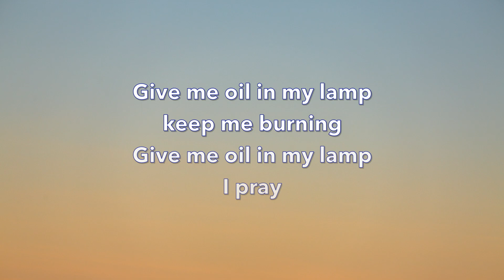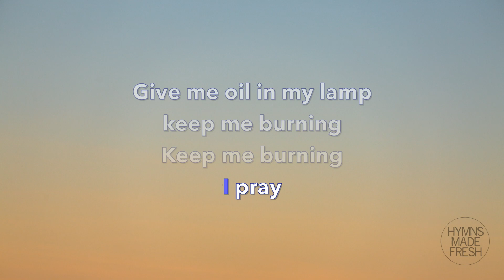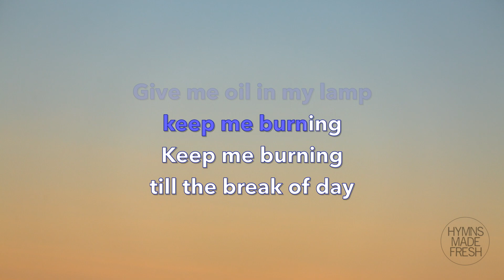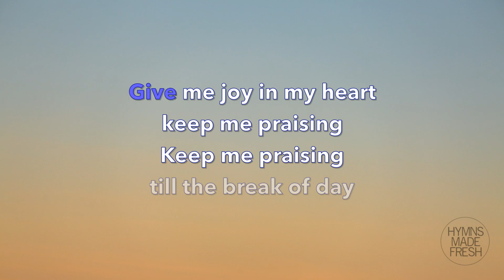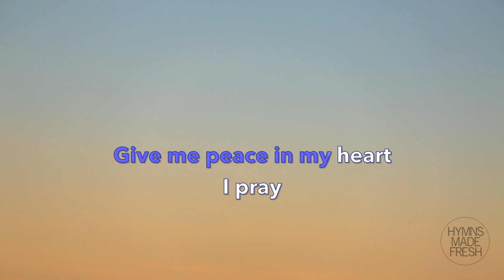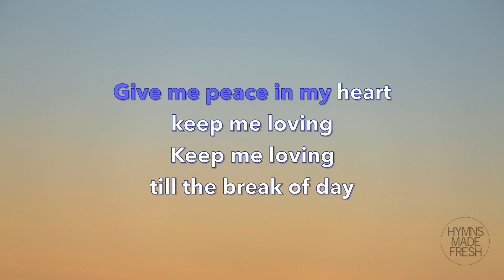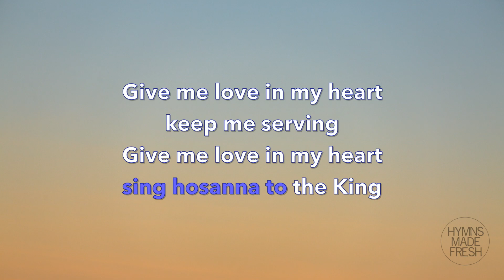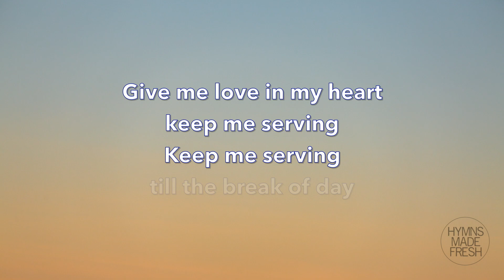Give Me Oil In My Lamp - PIANO instrumental KARAOKE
Writer: Anonymous
Tune: Sing Hosanna
Key: Medium (Bb - C major)
Copyright: Public domain

This is a fun Sunday School song

Lyrics:

Give me oil in my lamp, keep me burning
give me oil in my lamp, I pray
keep me burning till the break of day

(refrain)
sing hosanna to the King

Give me joy in my heart, keep me praising
give me joy in my heart, I pray
keep me praising till the break of day

Give me peace in my heart, keep me loving
give me peace in my heart, I pray
keep me loving till the break of day

Give me love in my heart, keep me serving
give me love in my heart, I pray
keep me serving till the break of day